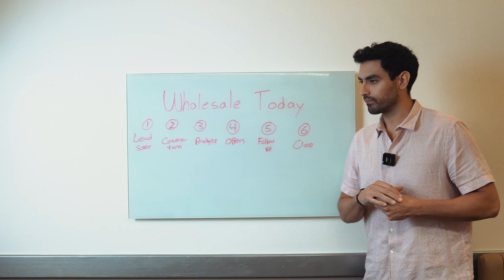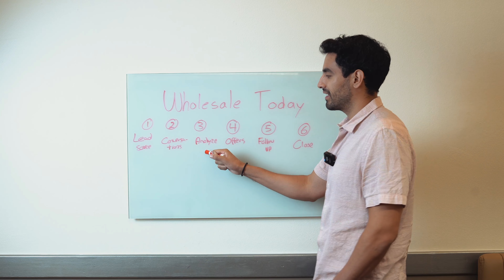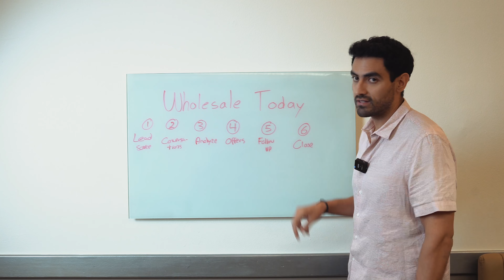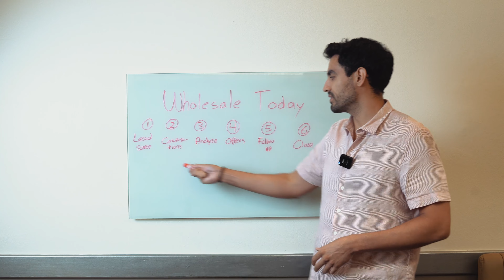Real Estate Wholesaling Step By Step - How To Start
Hello everyone. Welcome to the Trusted Investors. In this video, I'm happy to explain how to start wholesaling step by step. Let's watch till the end to know about real estate wholesale for beginners.

Real estate wholesaling is a business strategy in which a wholesaler enters into a contract on a home before eventually selling the contract to a new buyer.  Real estate wholesaling is a business venture in which a wholesaler sells a property on behalf of the owner for a profit. The wholesaler and seller enter into a contract, which the wholesaler ultimately sells to another buyer.

The wholesaler doesn't purchase the property. Instead, the temporary contract with the owner gives them the right to sell it on their behalf, keeping the profit for themselves.

A wholesale real estate transaction involves a contract between the seller and the wholesaler. The wholesaler agrees in the contract to sell the property for a minimum amount by a certain date. This may require that they invest some earnest money. A wholesaler might agree to sell a property for $150,000 within 90 days.

Real estate wholesaling can be profitable, but it often has lower profit margins than other forms of real estate investing such as flipping. This lower profit margin reflects the lower risk and financial investment required on the part of wholesalers.

Have a deal you want to sell us?

Free guide:
How to get deals